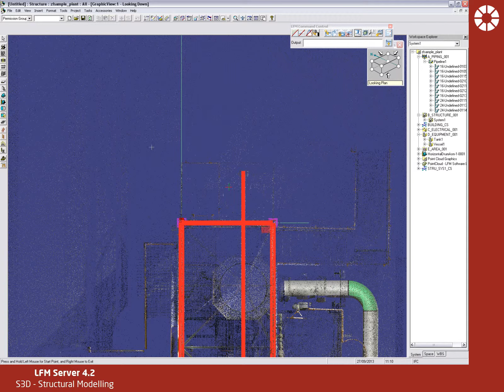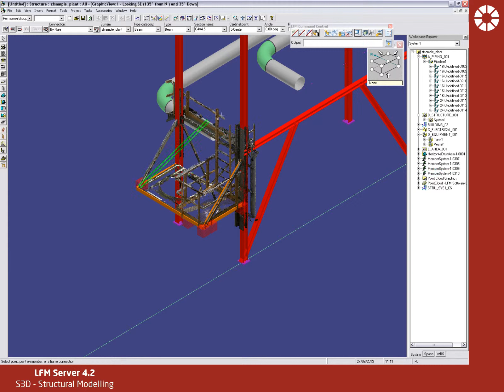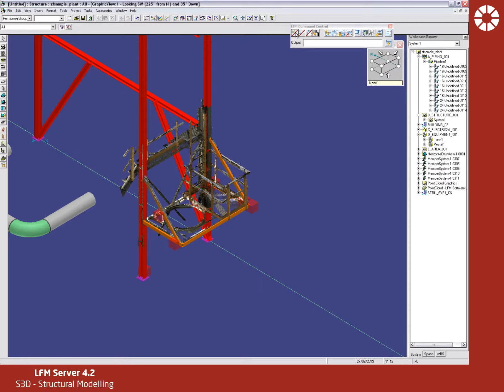LFM Server 4.2 - Intergraph Smart 3D Structural Modelling